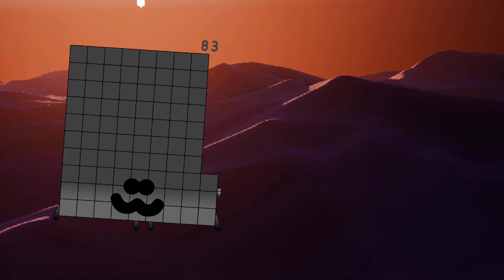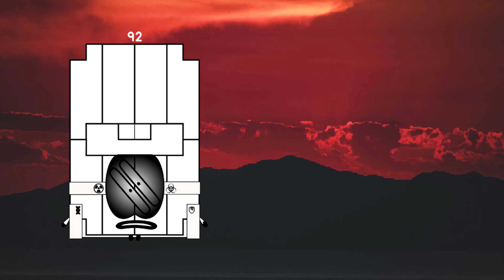Uncannyblocks Band But maybe Different 1 to 100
Credit to Alowe03; MarioSprites; JGR2022YouTubeIsBack; JGCypress6; JustNumberVectors; Najtaj; Spacemanthecreator; evania_L; rinjasmine; Ialreadyhavean118; BrycenTheThird; augustoskrilec; JayNB112 ; greenSixteen256, thanks my friends very much